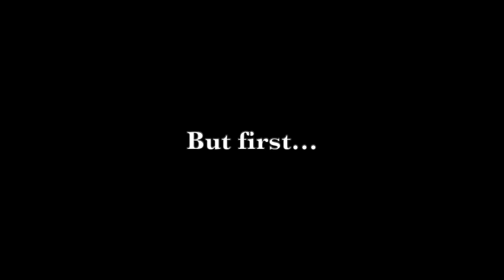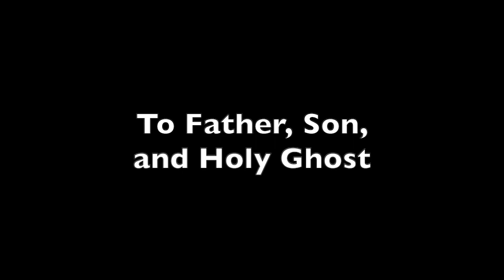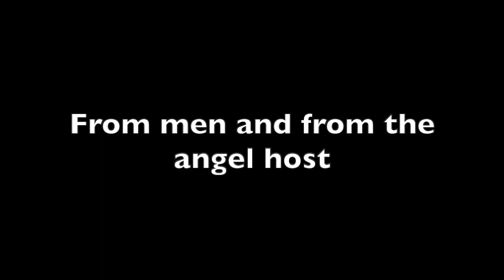St Marylebone Music in the Covid-19 Pandemic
For the 'Changing Lives' Brunch - January 2020